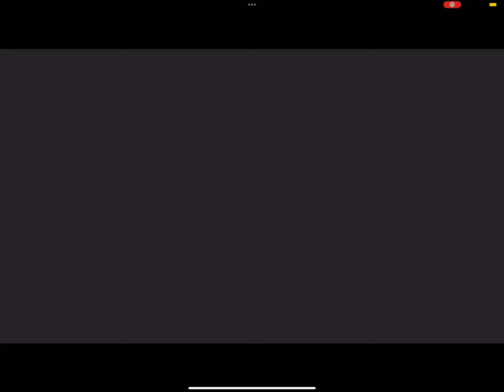Random little voting 23